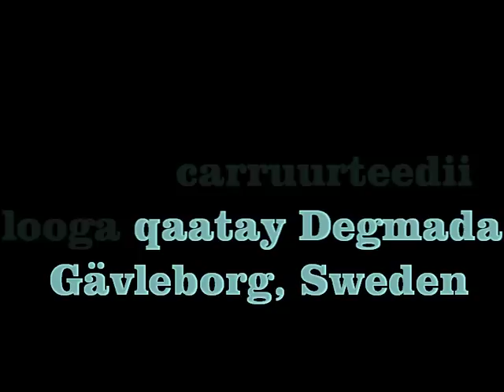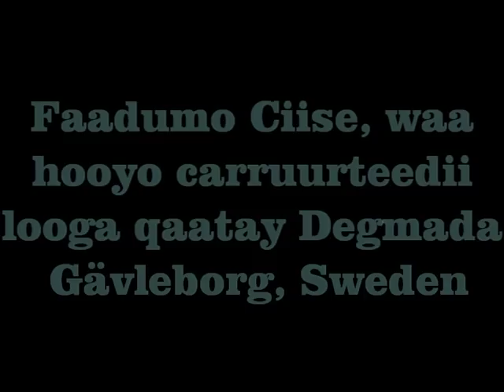''Carruurtayda jujuub ayaa la iiga qaatay'' - Hooyo Faadumo Buraanbur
Waxaa waraysanaya Maxamed Xaaji